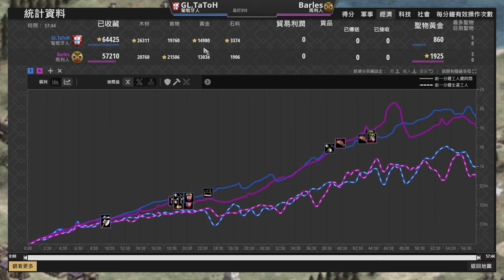【世紀帝國2決定版】Barles馬利採金之力大量開採黃金！封建買賣流是否有料？｜葡萄牙 vs 馬利